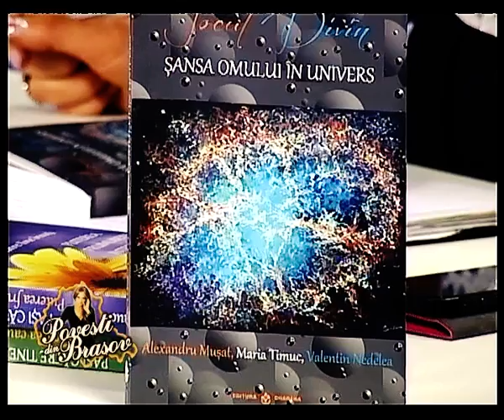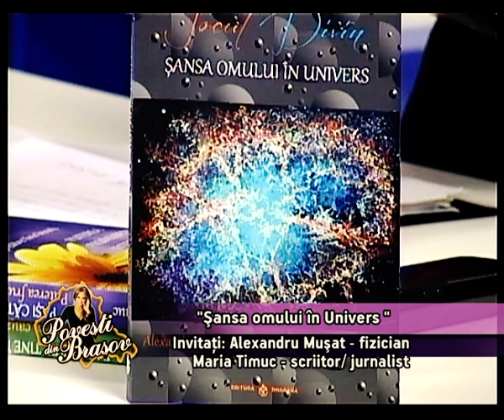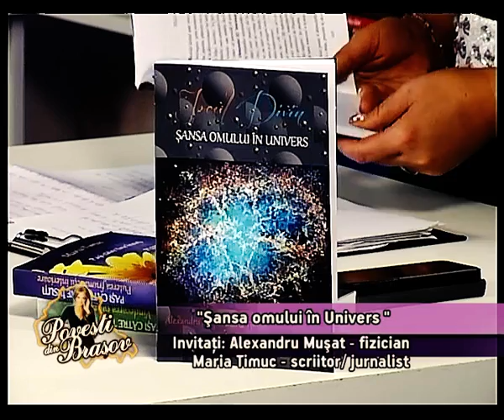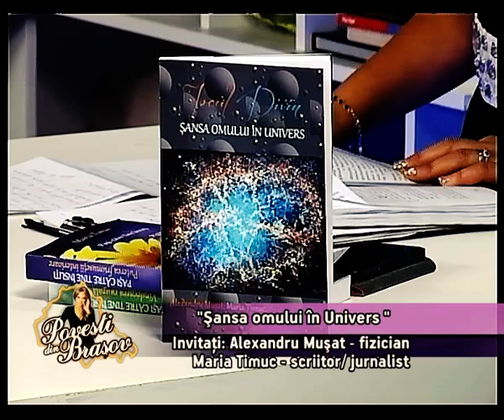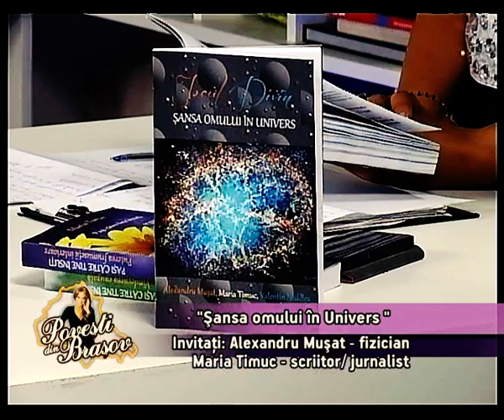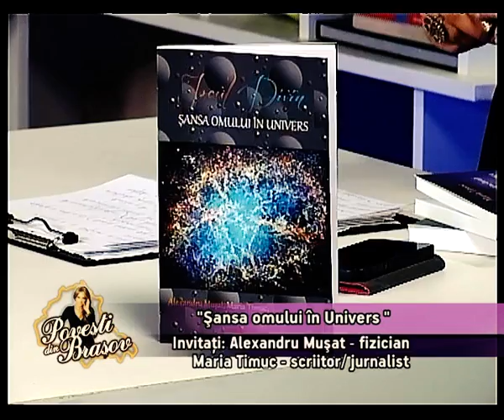Poveşti din Braşov 12 iulie 2016 Invitaţi: Maria Timuc şi Alexandru Muşat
..despre cartea "Jocul Divin- Șansa omului in Univers", apăruta la Editura Dharana, despre viata noastră in contextul legilor fizicii cuantice, despre destinul spiritual al ființei umane si despre unele dintre tainele ființei, care pot fi citite cu ajutorul științei.
"Poveşti din Braşov", o emisiune prezentata de Cornelia Crevean, producător şi realizator , care se difuzeaza zilnic de luni până vineri de la ora 15:00 la NOVA TV, şi in reluare de la ora 8:00.